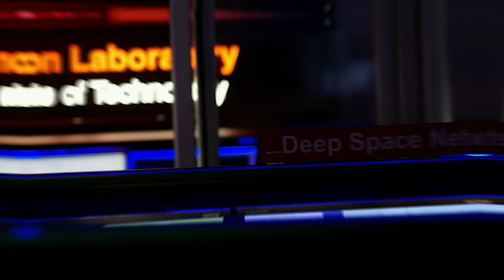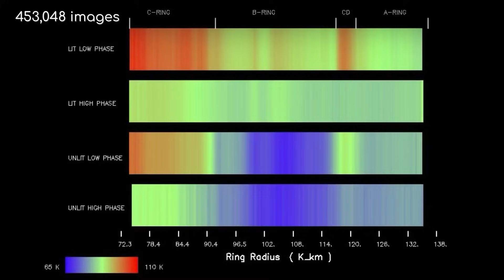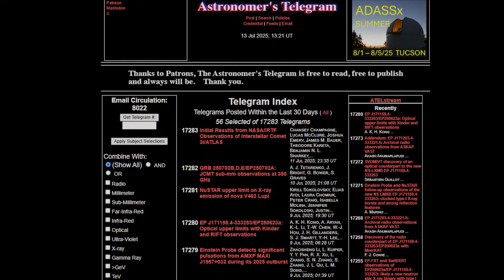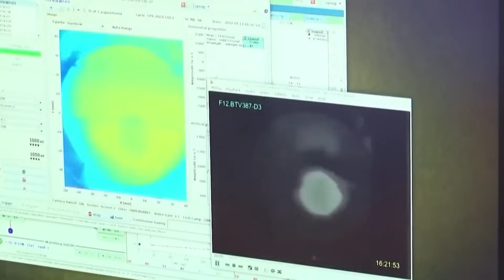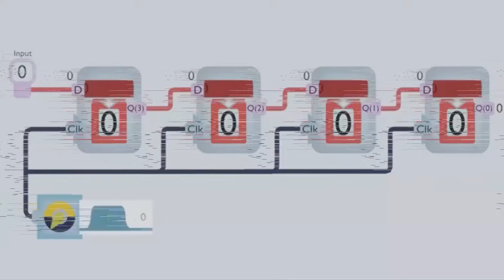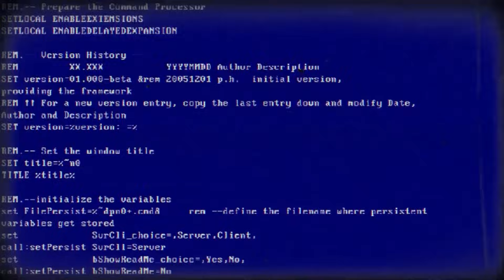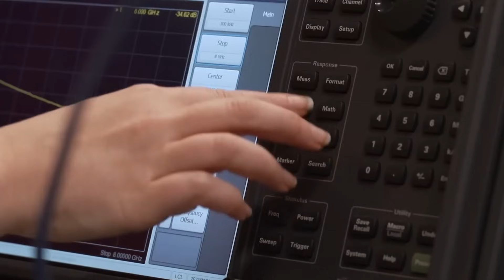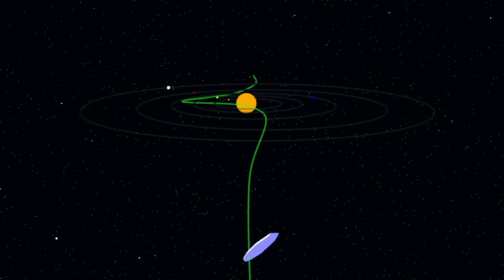Voyager 2 just turned back and CONFIRMS what WE ALL FEARED